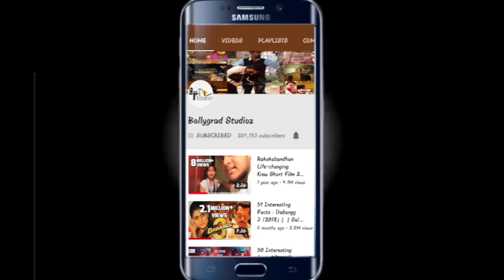DABANGG 3 | 11 INTERESTING FACTS | SALMAN KHAN | SONAKSHI SINHA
DABANGG 3 | 21 INTERESTING FACTS | SALMAN KHAN | SONAKSHI SINHA |